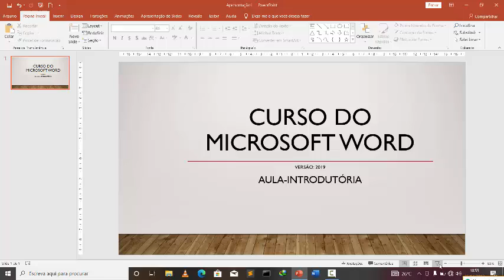0 Apresentação do Curso do Word 2019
Este é o curso do Microsoft Wor 2019, onde veremos assuntos fundamentais para estruturar um documento no word.

Estes conceitos são válidos para as versões anteriores do word.
O word é um programa que pertence ao pacote do Microsoft office e é responsável pelo tratamento de texto, isto é serve para criar, abrir, formatar ou dar estrutura a um documento quer seja formal ou não.

Veremos cada funcionalidade na prática para facilitar o entendimento dos conteúdos ilustrados nos vídeos deste maravilhoso curso.
Bom aprendizado.